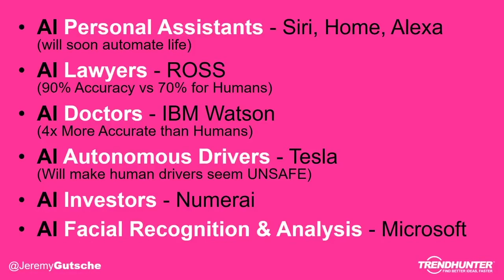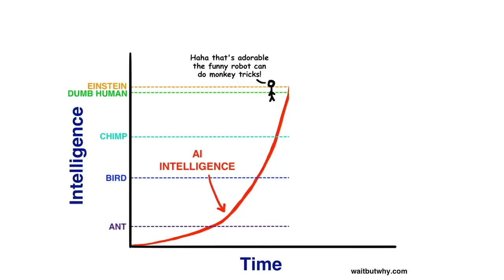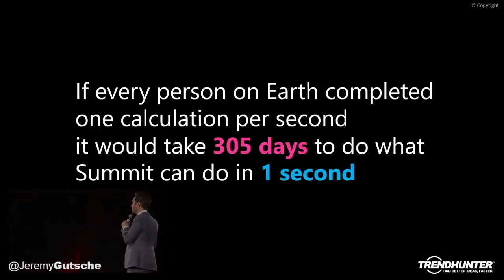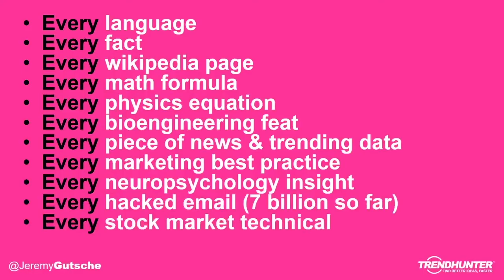What is the Future of AI Integration? | Jeremy Gutsche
Learn more about Jeremy Gutsche

Founder of Trend Hunter and consultant to companies like NASA, Visa, Adidas, and McDonalds, innovation oracle Jeremy Gutsche wants to redirect the way you think about your future, which will inarguably be mechanized by and around AI. In this dazzling, fast-paced talk, Gutsche guides you and your audience through the different forms of AI that we’ll be working with, and how they’ll change the way we interpret and use data, modify interfaces, and eventually move beyond human intelligence.